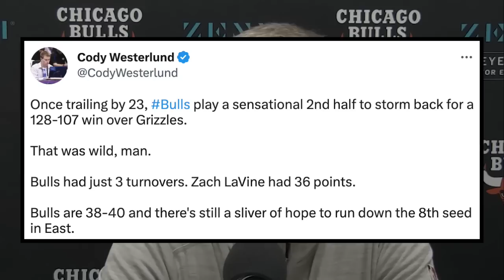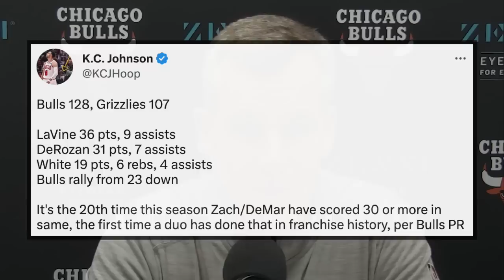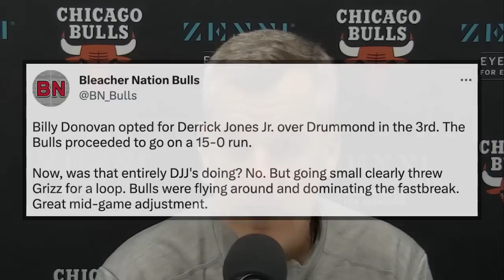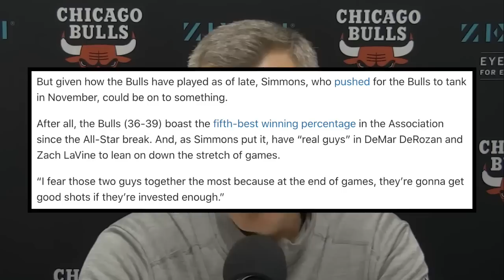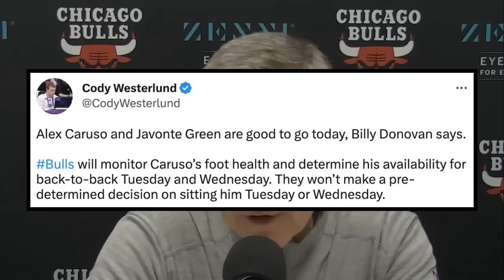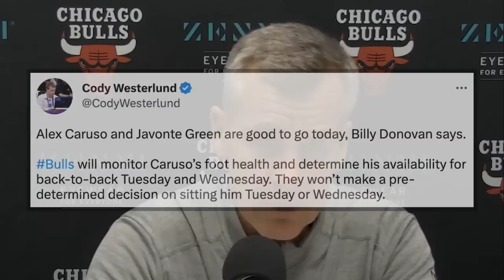Latest Chicago Bulls News! Billy Donovan Adjustments, Most Dangerous Play-In Team & Injury Updates!